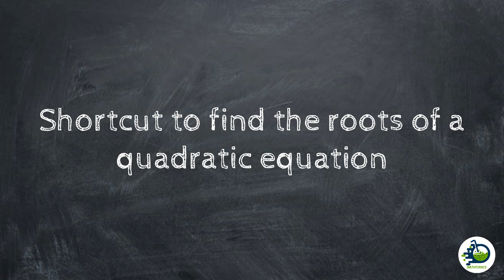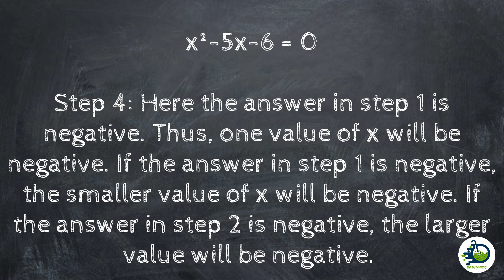Shortcut to find the roots of a quadratic equation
Videos for class IX,X,XI,XII both CBSE and state boards, Engineering Maths will be uploaded soon in this YouTube channel
Tutions are taken for all the subjects for the following classes near Adyar,Chennai,Tamilnadu,India (Online classes also available)
CBSE Board -VIII,IX,X,XI,XII Tamilnadu State Board -VIII,IX,X,XI,XII